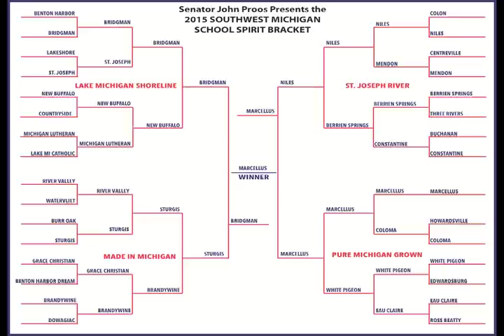Senator Proos announces the 2015 Southwest Michigan Spirit Champions